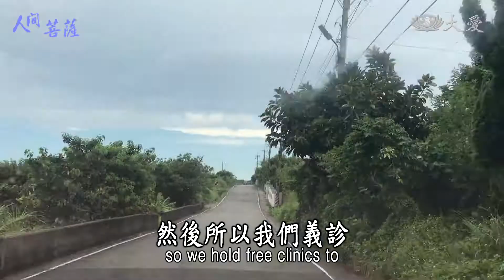Living Bodhisattvas - Chiang Ming-te (人間菩薩 - 江明德)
Chiang Ming-te used to drink so much that even his children were afraid of him. Now, he has not only quitted all his bad habits, but also become a dedicated volunteer. Let's take a look at his story.

江明德曾經菸酒不離身，喝醉時連他的小孩看到他都會害怕。現在他是位慈濟志工，不僅戒掉過去的壞習慣，還是義診團隊中不可或缺的一員，快來跟小編一起看看他的故事吧！

Tzu Chi Culture and Communication Foundation